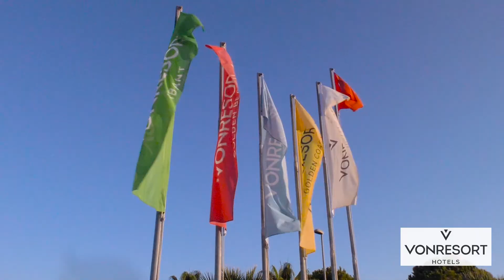XIIIй Международный Конкурс-Фестиваль TV START&START mini ModelS,, Турция, октябрь, 2019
Eng/Ru 🌏⭐️⭐️🔥ВНИМАНИЕ!!! Друзья!
Праздник Талантов и Красоты!
Мы начинаем регистрацию и прием заявок на участие.
XIII-й Международный телевизионный Фестиваль:
Творческий Конкурс TV START и Конкурс Красоты
START mini ModelS. 1 – 8 октября 2019.
Турция, анталийское побережье, бархатный сезон.
Номинации: вокал, модель, хореография, шоу программа,
театры моды, эстетическая гимнастика, TV ведущая(ий),
актерское мастерство, музыкант, цирковое искусство и другое.
Возрастные категории: детская – от 3-х до 18-ти лет;
взрослая от 18-ти до 28-ми лет.
Официальный отель – «VONRESORT Hotels» 5*,
Ultra All inclusive.
Генеральный турпартнер – Туроператор «Anex tour».
Спланируйте участие детей в конкурсе и свой отдых и –
Получите огромный заряд положительной энергии,
вместе с нами!
А мы, Оргкомитет, сделаем все, чтобы ваше пребывание с TV START, стало – Незабываемым!!!
🔥🌏👑💎ATTENTION!!! Friends! Feast of Talent and Beauty!
We start registering and accepting applications for participation.
XIII th International TV Festival: Creative Contest TV START and
Beauty Contest START mini ModelS. October 1 - 8, 2019
Turkey, Antalya coast, velvet season.
Nominations: vocals, model, choreography, show program,
fashion theaters, aesthetic gymnastics, TV presenter, acting,
musician, circus art and more.
Age categories: children - from 3 to 18 years;
Adult from 18 to 28 years old.
The official hotel is VONRESORT Hotels 5 *, Ultra All inclusive.
The general tour partner is the Anex tour Tour Operator.
Organizing Committee, will do everything to make
your stay with TV START, It became - Unforgettable !!!